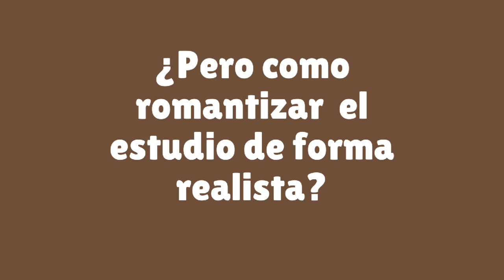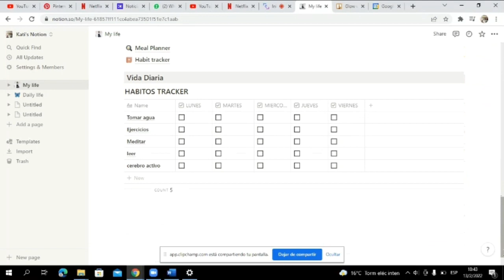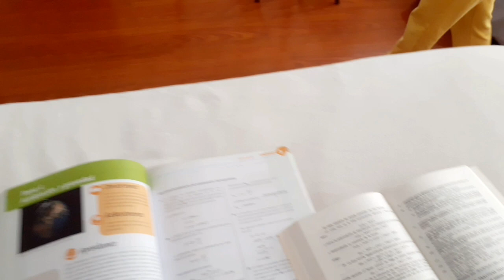Tips para romantizar la escuela//Algo que tienes que saber.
Hola hoy les traigo tips para romantizar tu vida.
Aquí los regalitos e información de Juventud y éxito

Regalitos.🎁👇👇

Regalos agotados.

00:00 como romantizar el estudio en la escuela colegio y universidad?
00:16 Pero como romantizar el estudio de forma realista?
1:39 Que es romantizar el estudio?
2:23 tips para romantizar el estudio

2:27 Escucha música lofi
2:57 Estudia en un lugar que te guste
3:09 Cambia el lugar de estudio
3:20 Cogele gusto al estudio
3:28 tener diferentes métodos de estudio
3:46 Tener descanso
4:14 Meditar
4:20 Organiza tu vida
4:39 Agradecer
5:15 Despedida